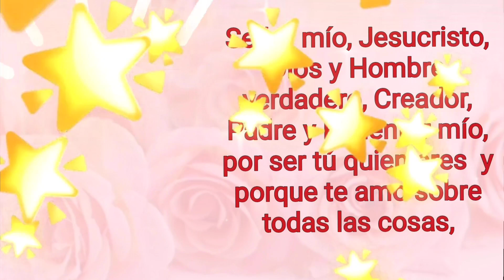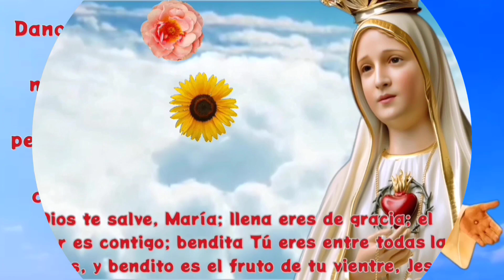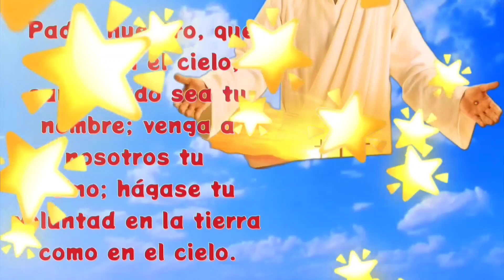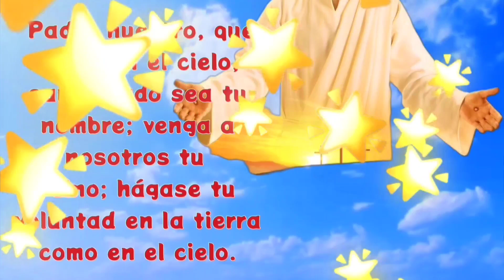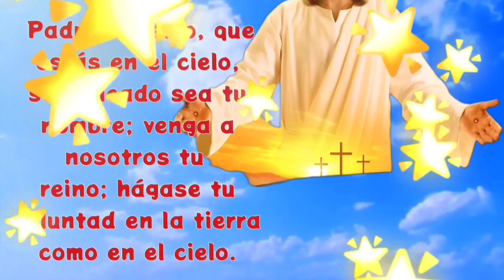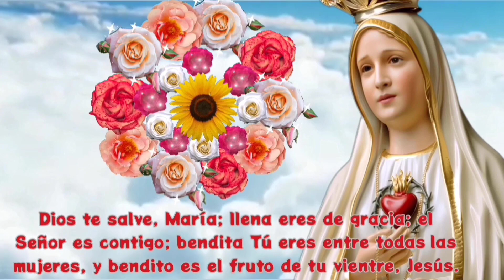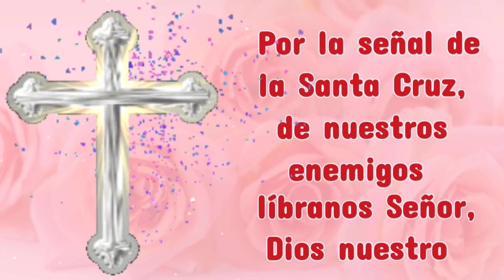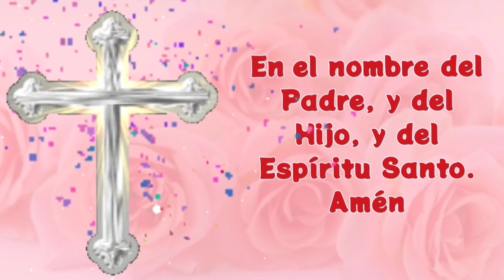SANTO ROSARIO CORTO✨a la SANTA VIRGEN MARIA🌹hoy jueves 19 de septiembre, MISTERIOS LUMINOSOS 🙏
Alcanza la sanación interior con el SANTO ROSARIO

Toda angustia terrenal se desvanece y desaparece cuando recuerdas que dios, la virgen santísima y su hijo Jesucristo, te llevan de su mano y te sostienen

Descubre lo bello que es, rezar el Santo Rosario, Un momento de conexión con la Virgen María, Reza con devoción el santo rosario y notaras grandes cambios en tu vida

01:23 primer misterio luminoso, el bautismo en el Jordán
05:27 segundo misterio luminoso, las bodas de Caná
09:53 tercer misterio luminoso, el anuncio del reino de Dios
13:58 cuarto misterio luminoso, la transfiguración
18:26 quinto misterio luminoso, la institución de la eucaristía